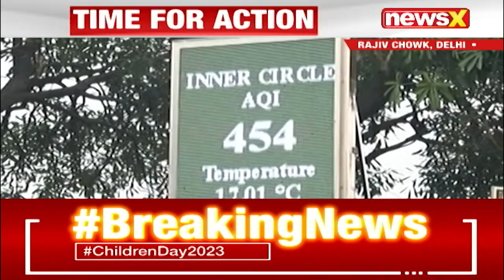Air Quality In Severe Category In Delhi | NewsX's Ground Report From Rajiv Chowk